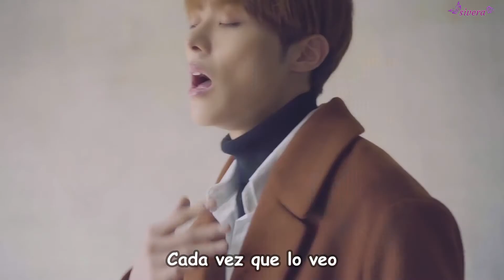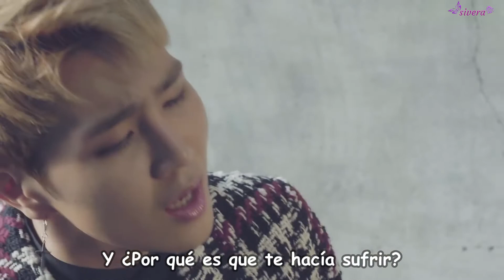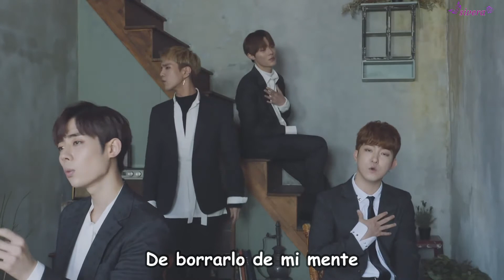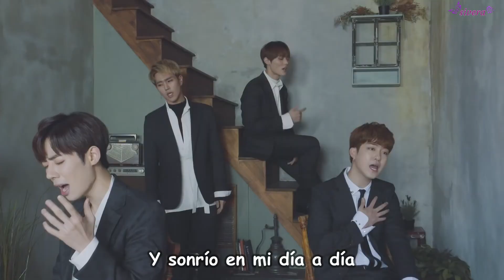VOISPER - Save As (SUB ESPAÑOL)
Pertenece a su quinto single.

Habla sobre el como no puede olvidar a la persona que una vez amo (y esta implicito que también la sigue amando) intenta borrar sus recuerdos y su nombre pero aun así no puede olvidarla.